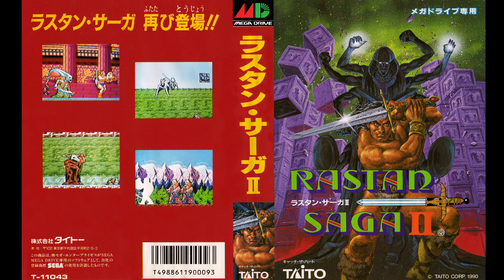Rastan Saga II for the Sega Genesis / MegaDrive OST Original Video Game Soundtrack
Original Composer: Hisayoshi Ogura

01. Opening
02. The Story
03. The Trap
04. The Battle
05. Motive
06. The Big Swords